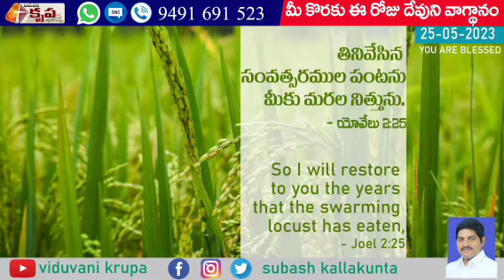Daily Promise - అనుదిన వాగ్ధానం || ‎@VIDUVANI KRUPA || Ps. K.S.C.Bose || Manna Church - Vbh, TNL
Today's God's Promise For U # 25 May 2023 || @ VIDUVANI KRUPA